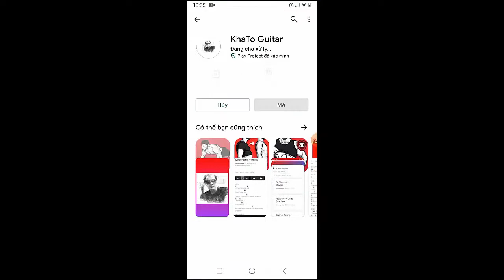The Chainsmokers - If You're Serious | Guitar Tutorial